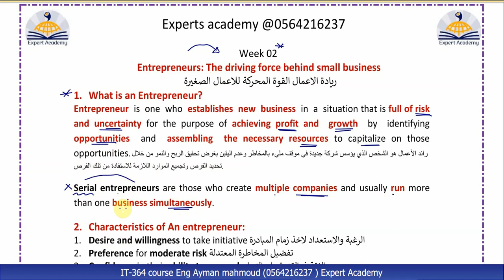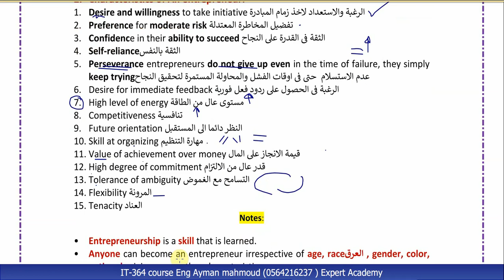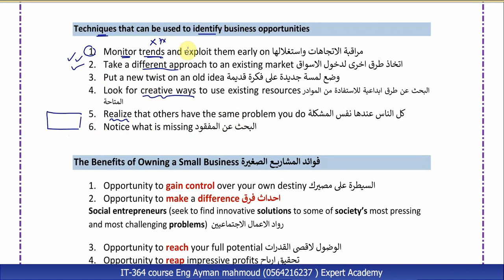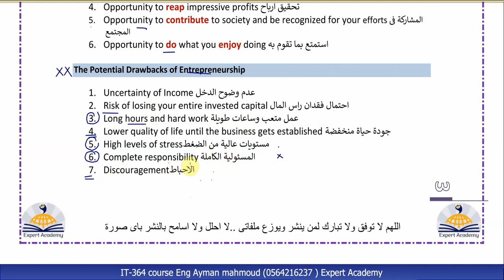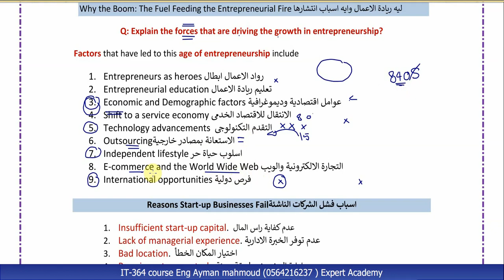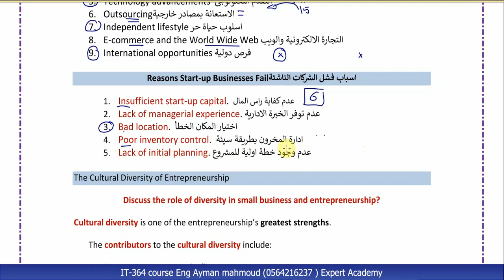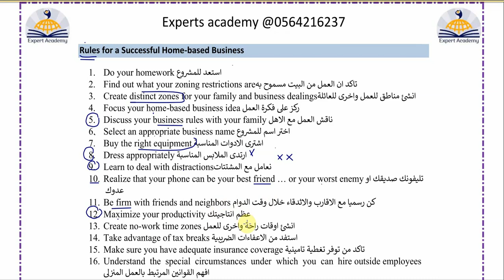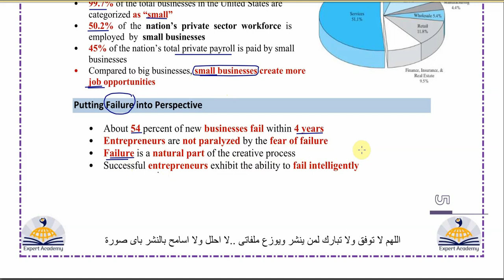IT364 Week 02